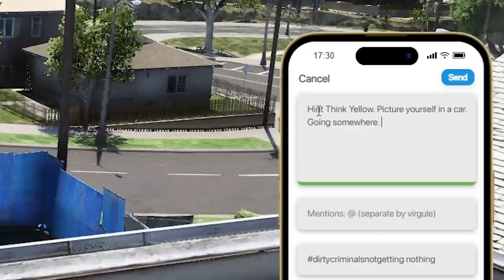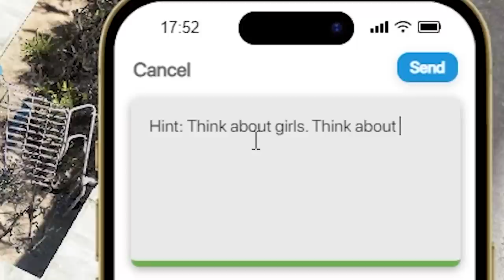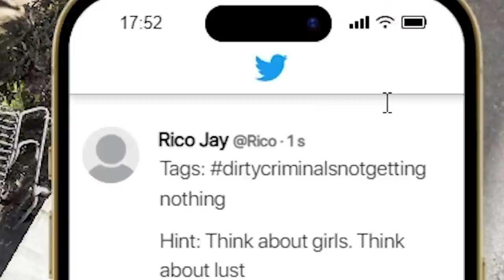First to catch my 5000 HP Lamborghini, Keeps it in GTA 5 RP!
welp i got yah another first to catch keeps the car bounty hunting type video in GTA 5 RP aka GTA 5 ROLEPLAY. Cops Players everyone was chasing my Lamborghini car and i wont even hold you i had a ton of fun trolling everyone

The entire list of music in this video is played by Season 1-5 money Heist by the special person Named Ivan. he is a great artist please check him out

Some beats in the video were used by  @Soulzii

Yes, This is on FiveM on PC not console. I always get asked what server i play in and its my own. Maplehearts, Its a serious RP server made for content creators like myself. This isn't on console. Its on PC. Also the graphic pack i have is custom. Also i get asked if i will ever play GTA online nope i dont plan on it. GTA Online is far worse then Roleplay itself. There sadly is no way on how to download gta 5 rp on console or ps4 or xbox. but pretty sure theyll make it soon.